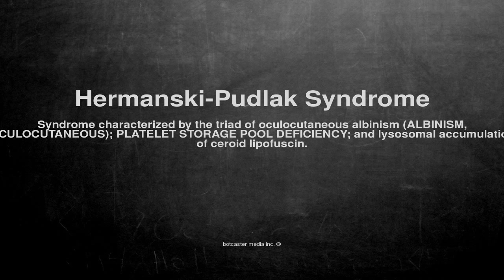Medical vocabulary: What does Hermanski-Pudlak Syndrome mean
What does Hermanski-Pudlak Syndrome mean in English?